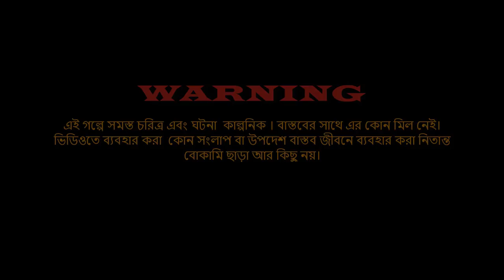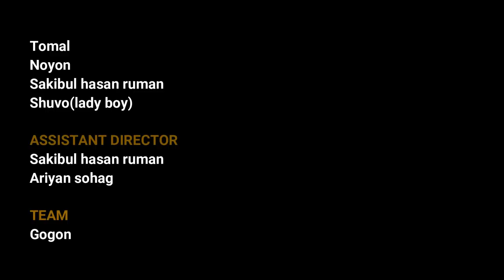লোভে পাপ পাপে দৌড়া।। Bangla Funny video 2019।। Shariful Islam।।Trivuz Production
Short film name: lube pap pape doura
cast:Ariyan chowdury supriyo,shantona islam santa,sakibul hasan ruman,noyon & others
Story & direction: Shariful islam
Assistant director: sakibul hasan ruman,arian sohag

Team:gogon,al-amin,shafuan sakib,shanto,shoriful

Artist : Diamond Ortiz
Title : A to the O
Genre : Hip Hop & Rap
Mood : Funky